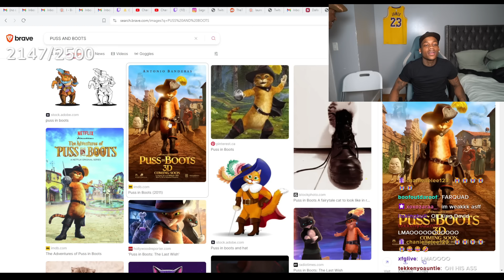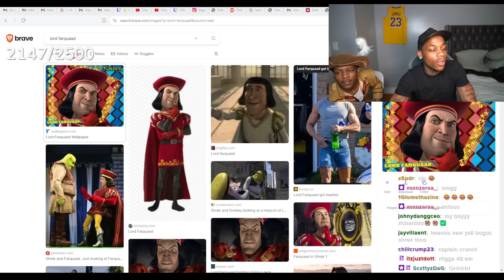Famouss Richard Comes On Tylil's Stream..😂